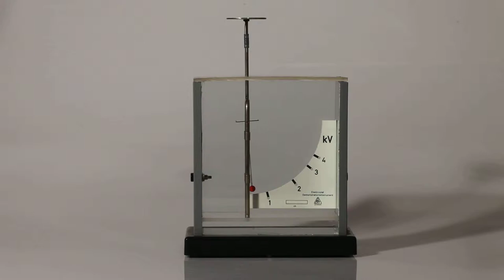Elektrometer.MOV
Das Elektrometer zeigt nach dem Abstreifen der elektrischen Ladung eine Spannung von über 5000 Volt an.